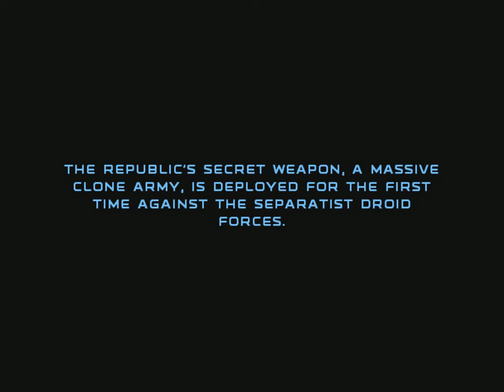STAR WAR REPUBLIC COMMANDO part 1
I'm going to do a full let play of STAR WAR REPUBLIC COMMANDO and a few other let play soon